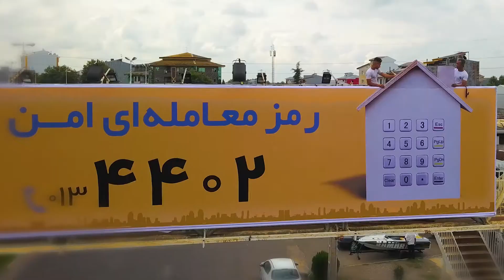ملک مانا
ملک مانا،اطلاعات املاک علمی تخصصی شمال کشور
**4402 رمز معامله ای امن**
برای کسب اطلاعات بیشتر به سایت melkmana.com و
یا با شماره 0134402 ☎️
گروه مشاورین ملک مانا تماس حاصل فرمایید.
ما را در اینستاگرام دنبال کنید 👇
آپارتمان رشت
فروش اپارتمان رشت